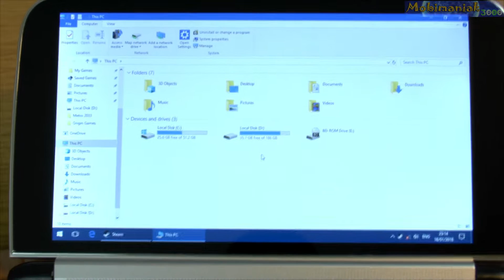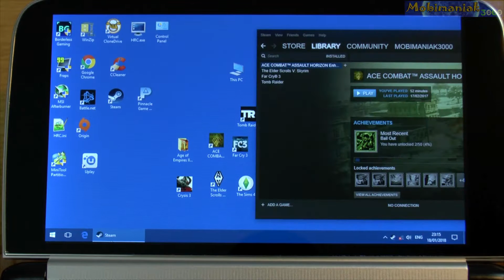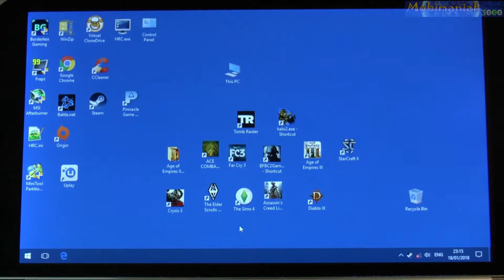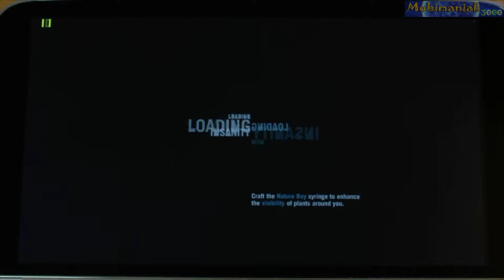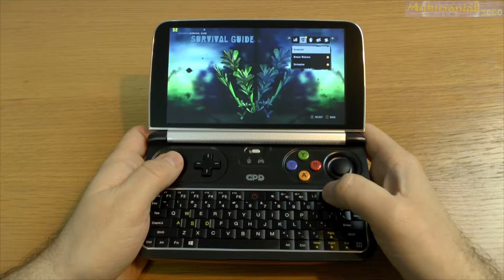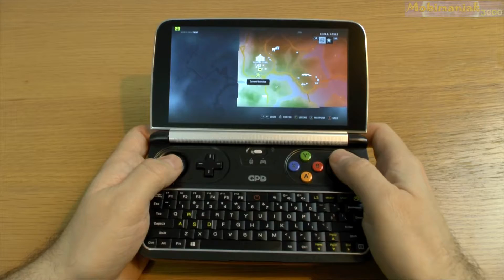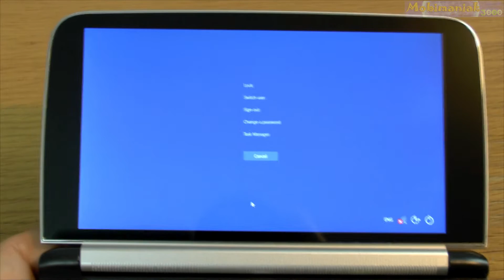GPD WIN 2 Far Cry 3 (PC) on Handheld Mini PC - 256 GB SSD 8GB RAM Intel m3-7Y30 HD 615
6'' GPD Win 2 Far Cry 3 (PC) Low Details 1280x720 gameplay test on Handheld Gaming Mini PC World's Smallest Portable Mini PC Mini Computer Mini Laptop UMPC Ultra Mobile PC Nintendo Switch Killer 256GB SSD 8GB RAM 7th Generation Intel Kaby Lake Core m3-7Y30 Processor, Intel HD Graphics 615, Windows 10 Pro.

1. GPD Win 2

2. GPD WIN 1
GPD Win Intel Atom X7-Z8750 (ALUMINIUM CASE)
or
 or
or
GPD Win( various prices UK )

3.

4.

5.

6.

7.

GPD Win 2 specifications:
• 6" (1280x720  IPS) 267 ppi Capacitive panel, multi-touch Corning Gorilla Glass 4, In-cell full-lamination technology
• 8GB LPDDR3-1866,
• 256GB M.2 SSD, Replaceable, No Capacity Ceiling M.2 Socket 2 SATA 3.0 M.2 2242（22×42mm）
• 1 x USB Type-C 3.0 slot, 1 x USB 3.0 slot, 1 x TF Card slot, 1 x HDMI C type slot, 1 x 3.5mm Earphone port